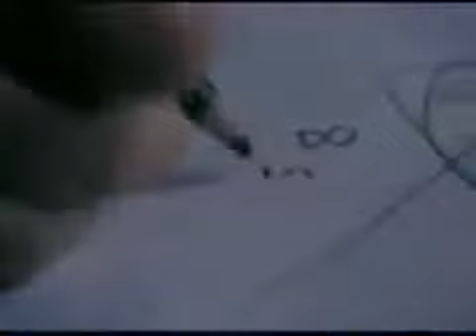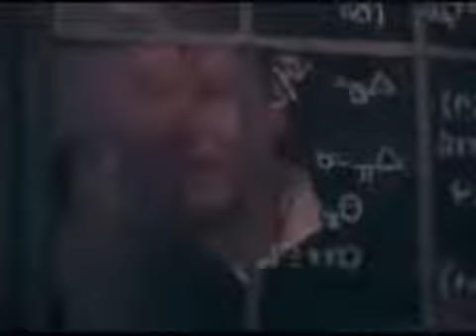Мотивационное видео из фильма "В диких условиях". Схватка не окончена, пока я не выиграл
Мотивирующее видео - Схватка не окончена, пока я не выиграл
После окончания колледжа Эмори один из его ведущих студентов и атлетов Кристофер МакКэндлесс оставляет все свое имущество, отдает накопленные за время учебы 24 тыс. долларов в благотворительный фонд, и отправляется автостопом на Аляску, чтобы окунуться в дикую природу. По дороге Кристофер знакомится с разными людьми, так или иначе влияющими на его жизнь.
Фильм "В диких условиях" снят по о одноименной книге Джона Кракауэра, американского писателя, журналиста и, как это ни странно, альпиниста). Книга, по которой был снят фильм, называется "На встречу дикой природе". К сожалению, книгу мне не довелось прочитать.

Сценаристом и режиссером этого произвидения является Шон Пенн. Шону очень блестяще удалось передать всю загадочность, всю трагичность, все чувства главного героя! Я считаю, что одной из составляющих успеха этого фильма является тот факт, что он основан на реальных событиях.

Мотивационное видео из фильма "В диких условиях".

Главный герой - Кристофер МакКэндлесс, молодой американский парень из весьма состоятельной семьи. Он очень умен и его непременно ждет блестящая карьера. Но в семье между родителями серьезные проблемы- постоянный конфликт и противоречия. Деньги очень сильно изменили родителей Кристофера. Это стало начальной и главной двигательной составляющей его путешествия. Он предпочел свободу и простую жизнь.
МакКэндлесс перевел все свои накопленные за время обучения в университете деньги на благотворительность и отправился в путь. Это человек со своими жизненными устоями и нравами, которые отличаются от общепринятых норм. Он отверг все материальные ценности современного общества и стал бродягой. На его мышление большое влияние оказали такие писатели, как Джек Лондон, Лев Толстой, Уильям Генри Дэйвис и Генри Торо.
Маккендлесс проделал свой огромный путь через Аризону, Калифорнию, Южную Дакоту, Мексику. Но его главной целью была Аляска с ее необыкновенной природой! До этого он набирался опыта, чтобы прожить какое-то время в одиночестве на Аляске. Знакомился с разными людьми и их ценностями, и стилем жизни. Крис очень общительный и притягивает к себе людей. В какой то момент даже показалось, что он нашел то, из-за чего ему стоит остаться - влюбленную в него девушку. На какой-то момент я даже подумал, что они точно будут вместе!
Но после длительных странствий случается то, чего Кристофер так долго ждал - Аляска. Он прожил там 113 дней в одиночестве. Единственным собеседником были книги. Ему очень повезло найти на этой дикой природе заброшенный автобус! Он познает то, к чему стремился всю жизнь – счастье одиночества. Познав это, он понял: «счастье истинно лишь, если его разделить с другими». К сожалению, Кристофер понял это только перед своей смертью.
Кристофера через две недели обнаружили охотники на оленей, но было уже слишком поздно. Причиной смерти названо истощение (он похудел более чем на 33 килограмма). Жаль, что осознание истинных ценностей жизни приходит к нам не сразу. Признаться, мне было очень жаль главного героя, хоть он и сам знал на что идет, отправляясь в такое путешествие на Аляску.

Кристофера МакКэндлесса сыграл американский актер - Эмиль Хирш. Это картина является его лучшим детищем. Я считаю, он очень удачно вошел в роль. Она, безусловно, удалась ему (для него). Я бы сказал, что все герои в фильме подобраны очень блестяще. Они прекрасно передают нам через экран все чувства, все переживания, радость, сострадание. Это, пожалуй, лучшая картина Шон Пенна как режиссера. ("11 сентября"-также фильм стоящий внимания от этого режиссера).

Джона Кракауэра очень задела эта история, он пытался как можно более точно восстановить всю хронологию событий, путешествовал по тем же местам, общался с друзьями и знакомыми Криса.

Места, где проходили съемки завораживают и захватывают. Съемочная группа даже 4 раза выезжала на Аляску, чтобы заснять ее красоту во все времена года. Фильма с бюджетом в $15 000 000 заслуживает уважения.

Мое мнение: 9 из 10. Фильм хоть и не динамичный, но очень захватывает. А самое главное, что заставляет задуматься о настоящих ценностях! В наше время людей очень сильно развратили деньги. Кто способен сейчас взять и вот так все бросить и отправиться в дикие условия, остаться наедине с природой для самопознания? Фильм длится 2,5 часа, но это время пролетает незаметно. Вообщем, я рекомендую посмотреть вам этот фильм, а еще лучше сперва прочитать книгу "На встречу дикой природе"!